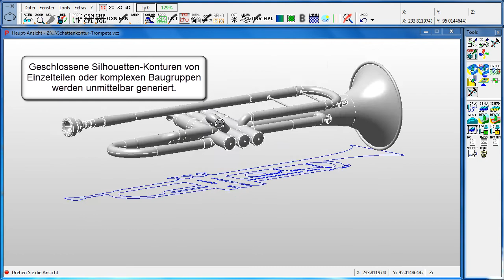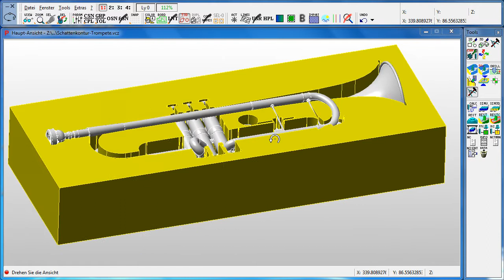Schattenkonturen (Verpackung) - Pictures by PC CAD CAM Software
Pictures by PC CAD/CAM-Software der SCHOTT SYSTEME GmbH enthält die automatische Erstellung von Schattenkonturen, die sich ideal für die Modellierung und Bearbeitung von Verpackungen eignen.

Die SCHOTT SYSTEME GmbH ist eine der wenigen CAD / CAM-Entwicklungsfirmen, die seit mehr als 35 Jahren kostenlosen Support ohne jährliche Wartungskosten anbietet. Alle gängigen Standard-Postprozessoren sind ebenfalls im Preis enthalten.